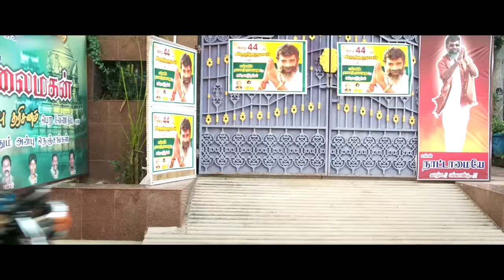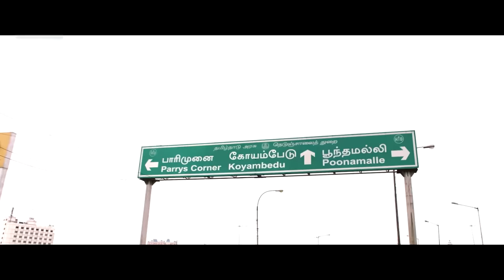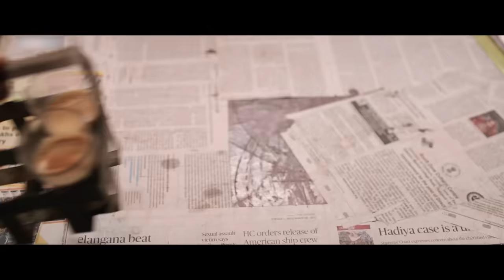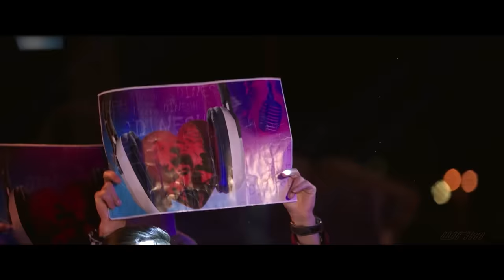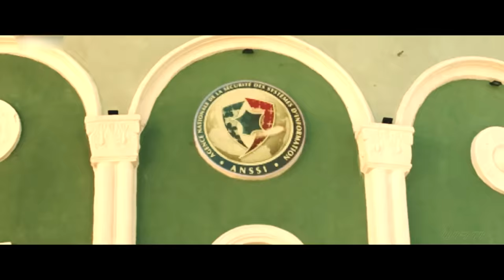Allu Arjun (2024) New Released Full Hindi Dubbed Action Movie | South Full Movie In Hindi Dubbed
new south tamil telugu hindi dubbed movies 2024
romantic love story movie south hindi dubbed 2024
tamil new love story movie 2023 hindi dubbed

The film starts with Inspector Manimaran (Vinoth Munna) taking the job of Don Junga's (Vijay Sethupathi) encounter, along with Duraisingam (Rajendran). On the way to his encounter, Junga tells his story. Back in Pollachi, he works as a bus conductor and is in love with Thoppul (Madonna Sebastian). He gets involved in a fight, which angers his mother (Saranya Ponvannan), as his father Ranga (Vijay Sethupathi) and grandfather Linga (Vijay Sethupathi) were dons. They also lost their theater Cinema Paradise and had to sell it to Kumarasamy Chettiyaar (Suresh Chandra Menon), so his mother fears that he will follow Ranga and Linga and also become a don. Junga tells his mother that he will not be a don like Ranga and Linga and will retrieve their ownership of the theater. He goes to Chennai with Yo Yo (Yogi Babu), becomes a misery don, and starts saving money towards his goal. He also leaves Thoppul as she wants him to give her a luxurious life and gift her with 365 saris for each day of the year. One day, Junga comes to know that the theater is being brought down and that Chettiyaar is planning to sell it to a foreign company. He goes to Chettiyaar's house and gives him a crore to buy back his theater, but Chettiyaar insults him. Junga challenges Chettiyaar that he will retrieve back his theater. He decides to kidnap Chettiyaar's daughter Yazhini (Sayyeshaa), who is in Paris, so he goes there with Yo Yo, but the Italian mafia group kidnaps Yazhini to release their leader, who was arrested by the French police. Junga tells Chettiyaar that he has kidnapped Yazhini and fights with the mafia group to rescue her from them. Yazhini and Junga escape, and Chettiyaar agrees to give Junga's family the theater in exchange for Yazhini. Yazhini and Junga later get married. However, Junga's friends ask for a success party, for which he gives them porridge. His friends are furious with the miser and therefore give information about Junga's whereabouts to the police. Manimaran tries to shoot the miser, but a lorry suddenly appeared, causing an accident and leading to Junga escaping.

new south movie 2024 full movie hindi dubbed,
new south movie 2024 full movie hindi dubbed hd,
all new south movie 2024 hindi dubbed love story,
allu arjun ki new south movie 2024,
all new south movie 2024 full movie hindi dubbed,
allu arjun new south movie 2024 full movie hindi dubbed,
bollywood new south movie 2024,
new south movie 2024 comedy,
crack new south movie 2024